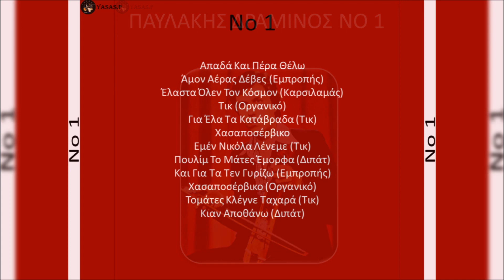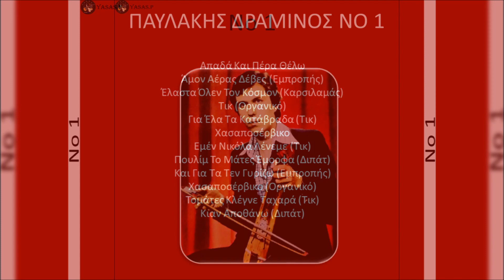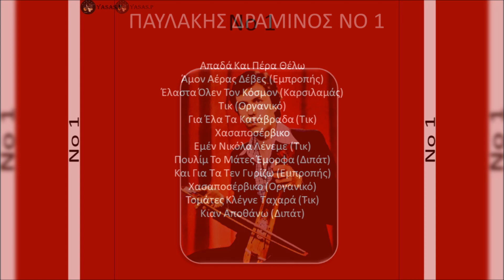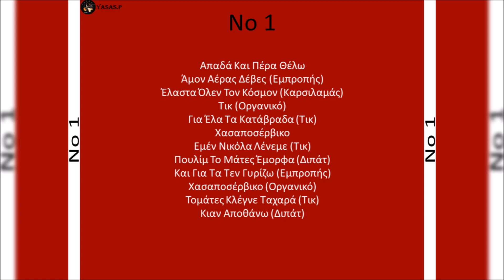Παυλάκης Δραμινός-Παυλάκης Καλαϊτζίδης (Δραμινός) Νο 1 FULL CD YASAS.P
From the CD "Παυλάκης Καλαϊτζίδης (Δραμινός) Νο 1" 1976
Τραγούδι & Λύρα: Παυλάκης Καλαϊτζίδης/Παυλάκης Δραμινός
From the CD "Pavlakis Draminos No1" 1976
Sing & Pontian Lyra: Pavlakis Draminos

1. Απαδά Και Πέρα Θέλω
2. Άμον Αέρας Δέβες (Εμπροπής)
3. Έλαστα Όλεν Τον Κόσμον (Καρσιλαμάς)
4. Τικ (Οργανικό)
5. Για Έλα Τα Κατάβραδα (Τικ)
6. Χασαποσέρβικο
7. Εμέν Νικόλα Λένεμε (Τικ)
8. Πουλίμ Το Μάτες Έμορφα (Διπάτ)
9. Και Για Τα Τεν Γυρίζω (Εμπροπής)
10. Χασαποσέρβικο (Οργανικό)
11. Τομάτες Κλέγνε Ταχαρά (Τικ)
12. Κιαν Αποθάνω/Αν Αποθάνω (Διπάτ)